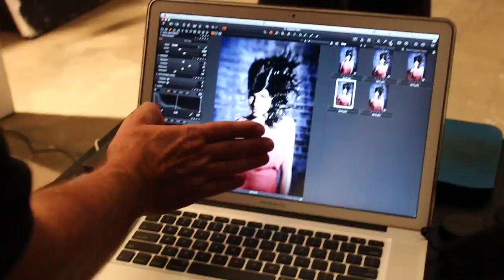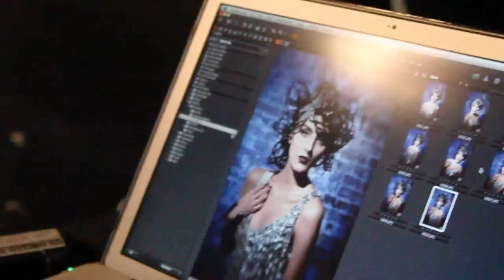Sharon Blain Photographic Workshop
Behind the scenes video of Sharon Blain's Education 3 Day Photographic Workshop.